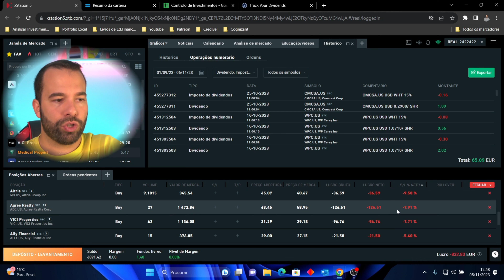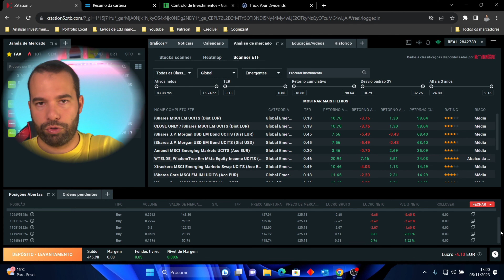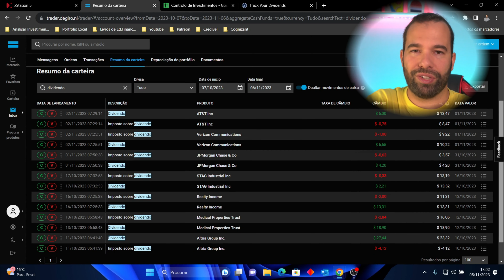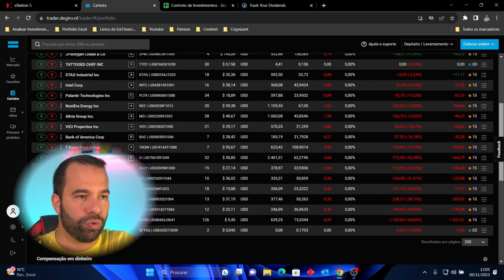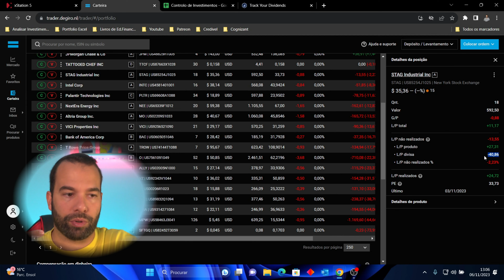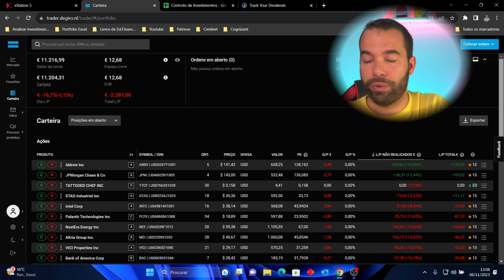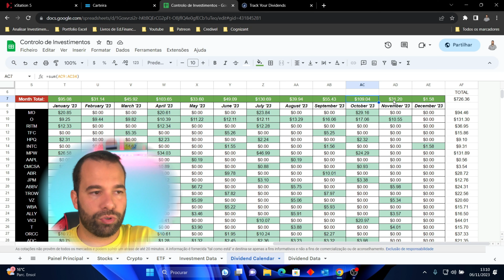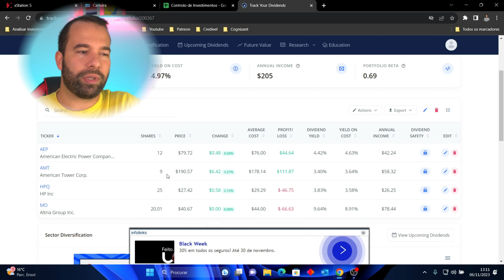O MEU PORTFOLIO PUBLICO COM 100% DE TRANSPARÊNCIA | EPISODIO #41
Neste vídeo podem ver o meu portfolio publico com 100% de transparência e também podem ver quais os ativos que eu tenho, quanto estou a ganhar e a perder e também podem ver os meus dividendos mensais e anuais.

-- REDES PESSOAIS --

IMPORTANTE :
Todo o conteúdo presente neste vídeo e neste canal serve apenas para fins informativos e educacionais e não representa qualquer tipo de aconselhamento financeiro.